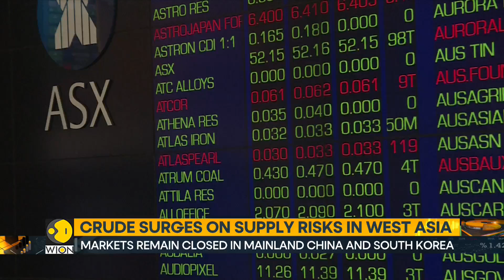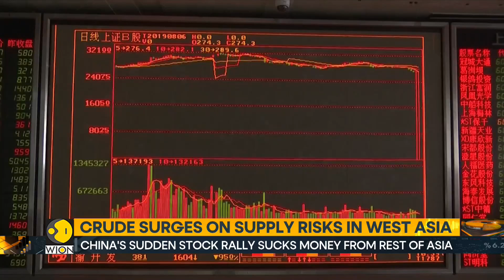Oil Climbs For Third Day As West Asia Supply Risks Dominate | World Business Watch | WION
Oil rose for a third day as traders assessed supply risks in West Asia, with Israel expected to make a retaliatory strike against Iran following Tehran's missile barrage earlier this week. Brent crude climbed toward $75 a barrel after advancing almost 3% over the last two sessions.